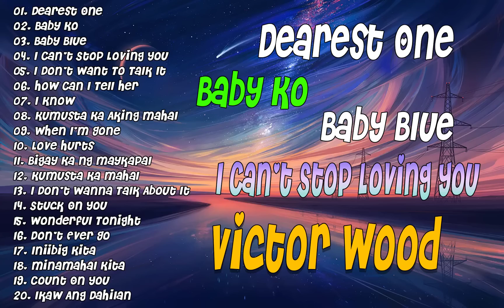Victor wood - Classic Medley Oldies But Goodies 2023 😊😊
• All music onOPM Love Songs are copyrighted.